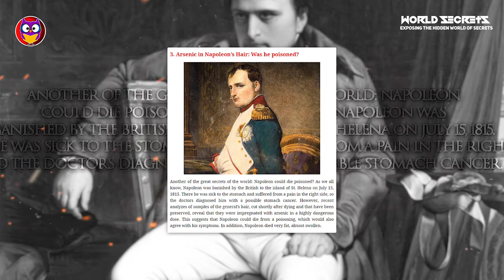Arsenic in Napoleon’s Hair: Was he poisoned? (the secrets of the world) HD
When Napoleon was dying, he wanted to drink only licorice-flavoured water.
“He asked me for a small bottle and some licorice, poured a small quantity, and told me to fill it with water, adding that in the future he wished to have no other beverage but that